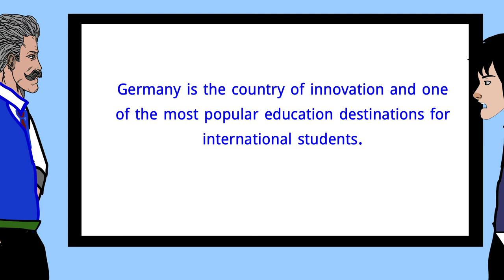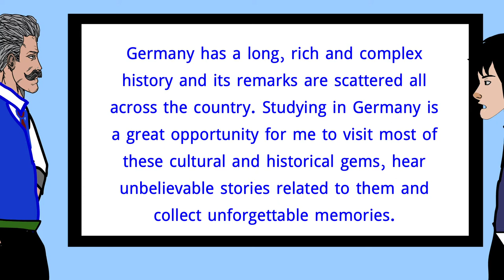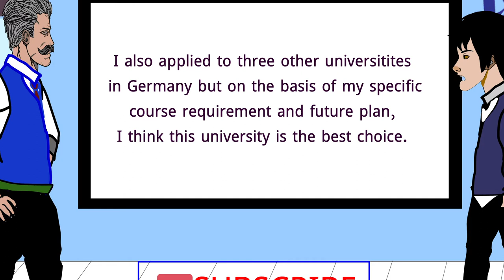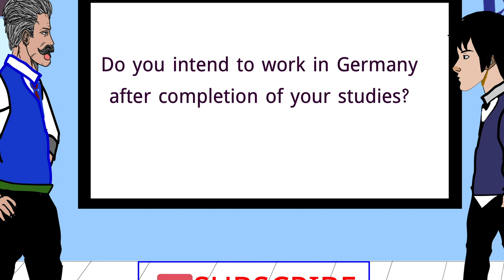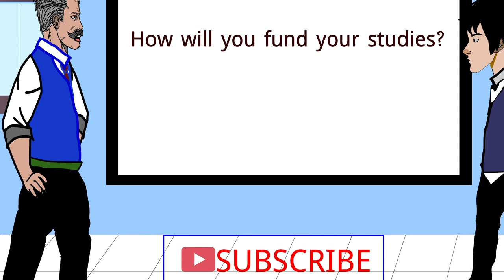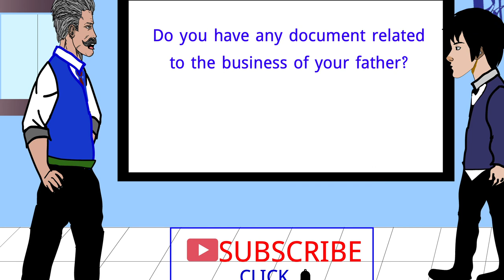TIPS AND TRICKS FOR SUCCESSFUL VISA INTERVIEW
HOW TO BE PREPARED FOR VISA INTERVIEW
In this video Zipu Bhai and Oskar joined for a visa interview at the German embassy.
This video is created on the basis of successful visa interview.
If you follow the scripts and study about about your background and your future destination then I think anybody will be able to handle any kinds of difficult situations of visa interview.
In the future we will create more videos of different embassies and will also describe about informations on how to get admission letter easily.
Thanks lot and wish you all for the successful visa interview.
BUT PLEASE DON'T COPY EXACTLY THE SAME SCRIPTS OF THIS VIDEO.
TRY TO BE CREATIVE.